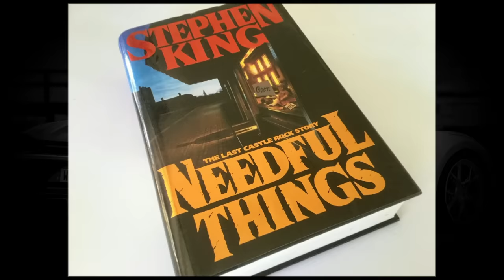Stephen King's Lifestyle ★ 2021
Lifestyle 2021 ★ Stephen King's Net Worth 2021